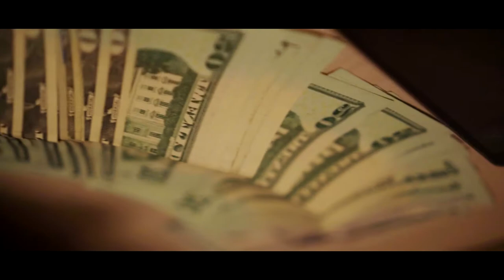Kray Feat. Savvy Student - Righteous (Official Music Video)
Equipment Used:
Sony a7sii